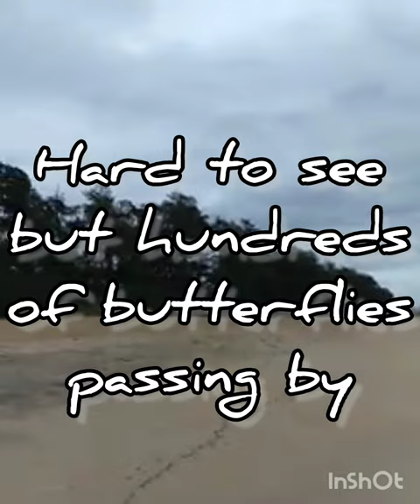Butterfly Migration | Goa, India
August 2020, during 5 month COVID lockdown, we witnessed a butterfly migration - refreshing!

Sometimes we pick up fun items in our travels. Find items posted at: danielandcompany - our online store - where Daniel offers World Coins & Old Currency Notes:

May all your treks be Pleasant Journeys!